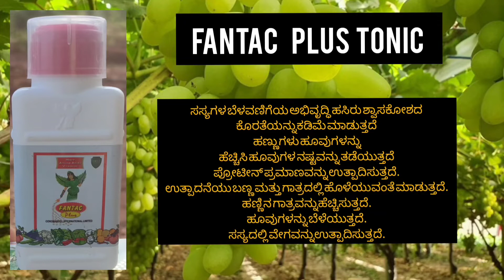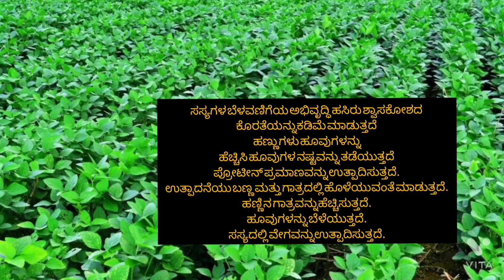FANTAC PLUS IN KANNADA / NATURAL TONIC / KANNADA !